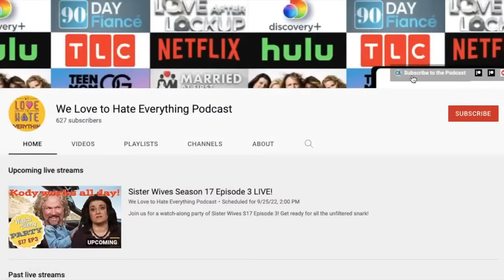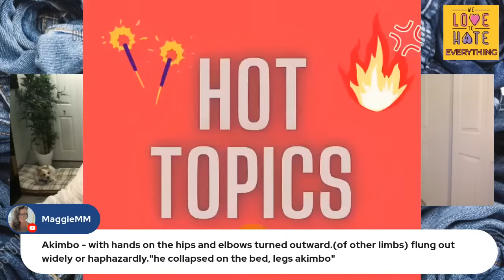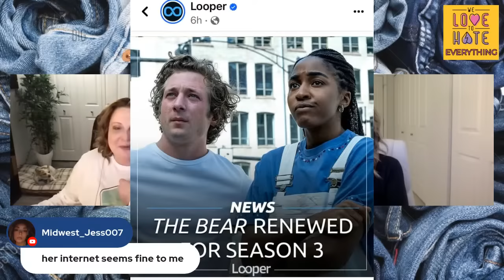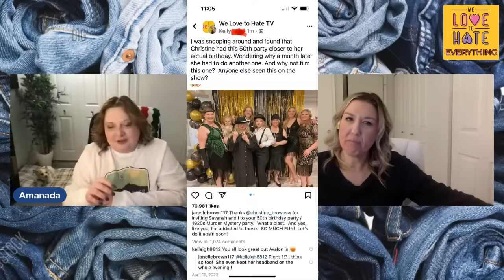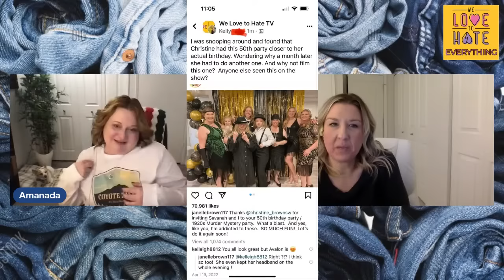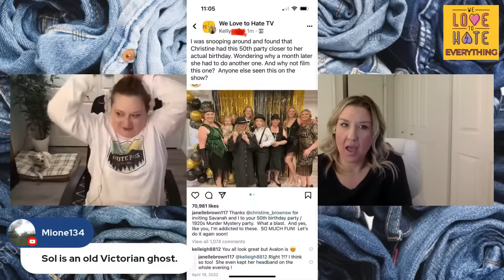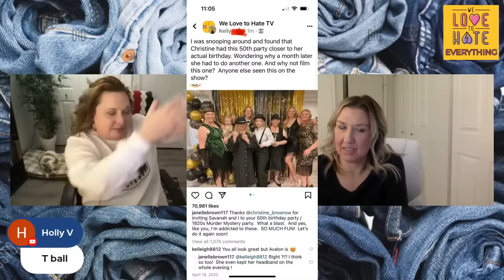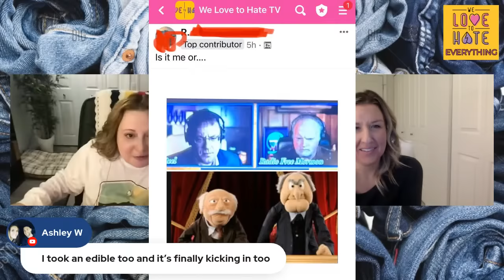SISTER WIVES Season 18 Episode 12 LIVE Watch-Along Party!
Join us as we watch the latest episode of Sister Wives S18 E12 and snark with us in the chat! Every week on Monday 4:30CST!

Hot Topics 12:00
What We Are Watching 35:00
Sister Wives News 1:03:00
Sister Wives 1:50:00